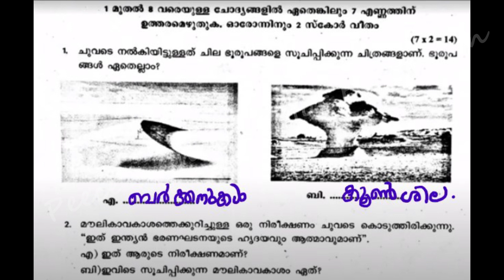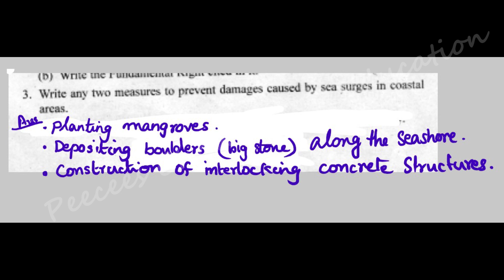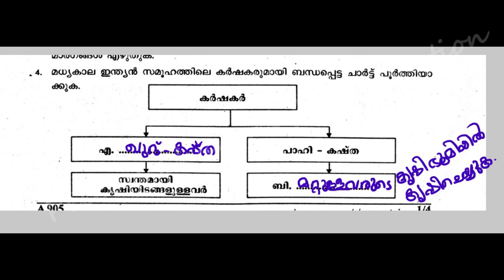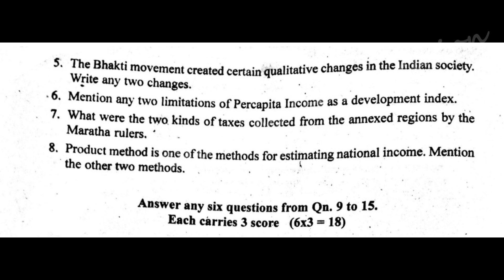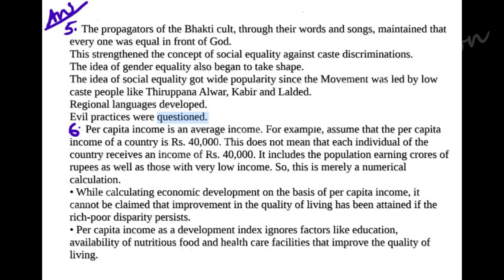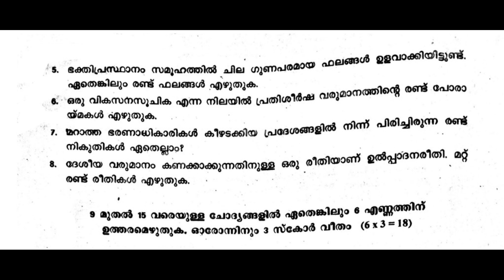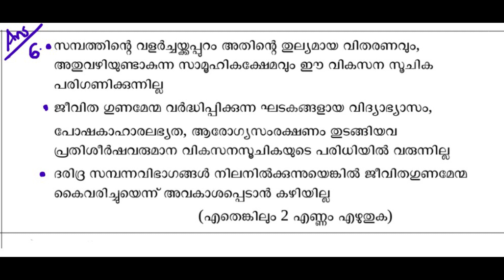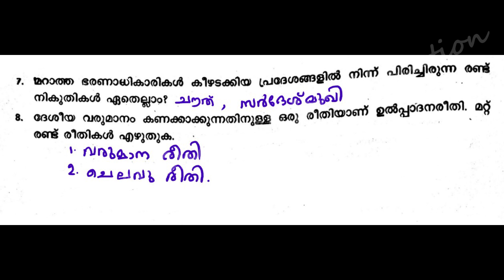CLASS 9 / SOCIAL SCIENCEസാമൂഹ്യശാസ്ത്രം (ENG & MAL) / SECOND TERM EXAM 2019-20/ PART 1